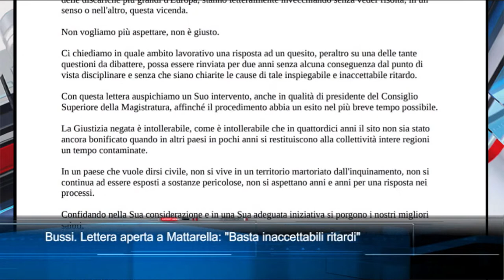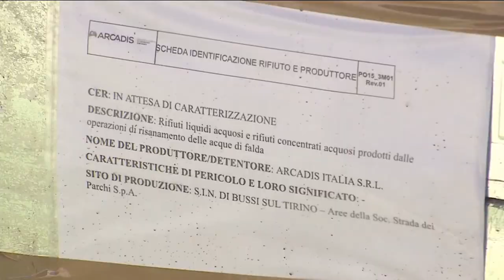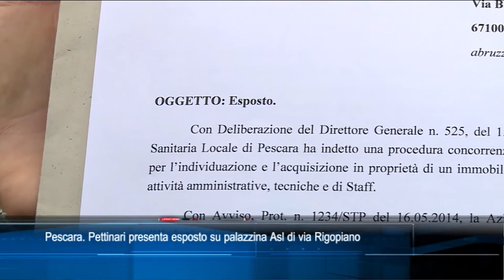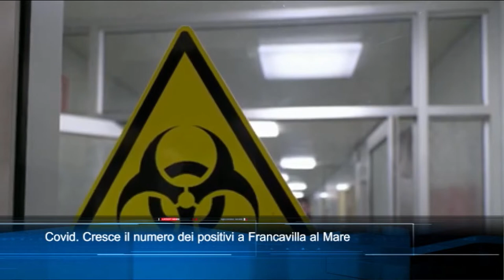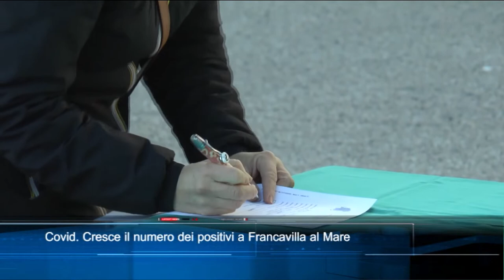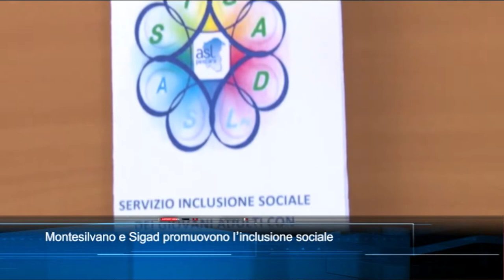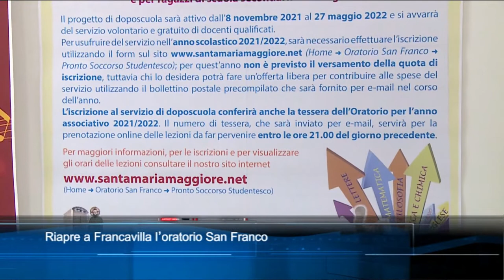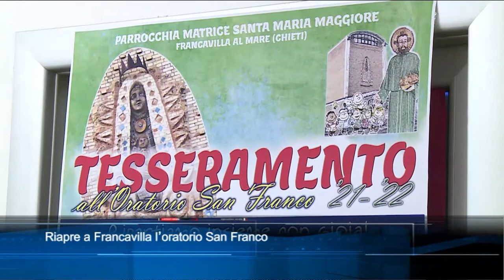TgSei edizione delle 14 di sabato 6 novembre 2021